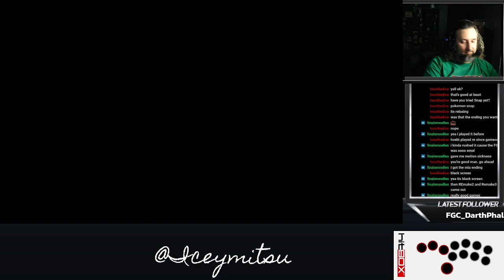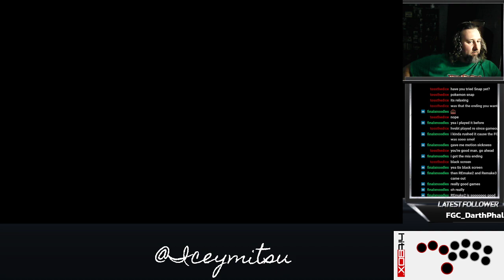RE7 Part 1: Breaking and Entering